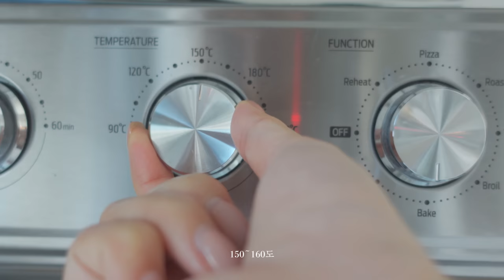🍋보라의 주방,레몬 머랭 타르트+ 파블로바 만들기! 2023년 새해 복 많이 받으세요!🍋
안녕하세요 여러분 새해 복 많이 받으세요!
크리스마스 때 집에서 간단하게 베이킹해봤습니다!
연초 파티에도 어울릴 만한 아주 달달한 디저트입니다!
매우 행복했다고 말할 수 있을 정도로 꽉꽉 채웠던 2022, 여러분들은 어떠셨나요?
2023년 건강하시고, 행복으로 같이 가득 채워보아요!
2023년에는 조금 더 콘텐츠 많이 부지런히 가지고 올게요!
여러분 해피뉴이어! 사랑해요!